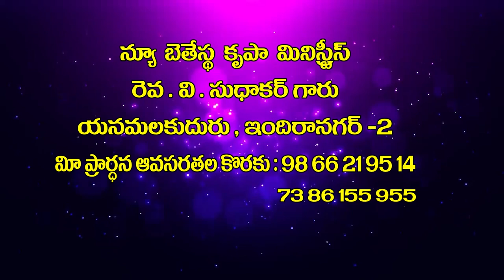v Sudhakar garu 24 9 2021